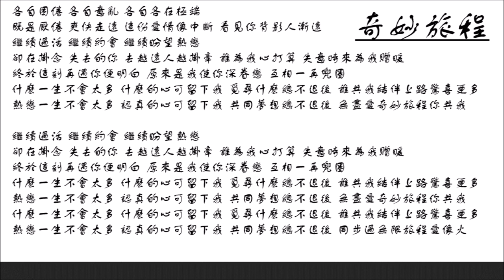【陈慧娴 Priscilla Chan】奇妙旅程 粤语